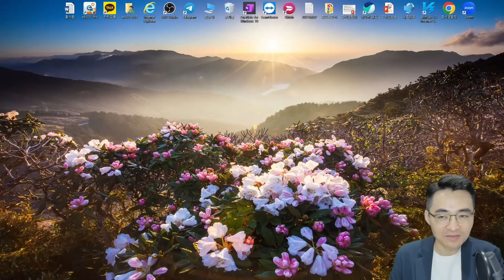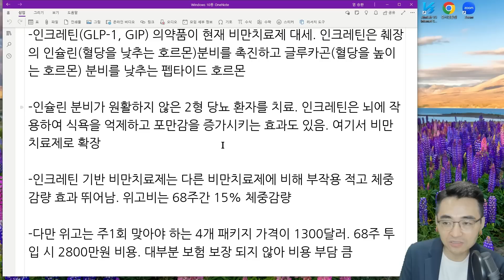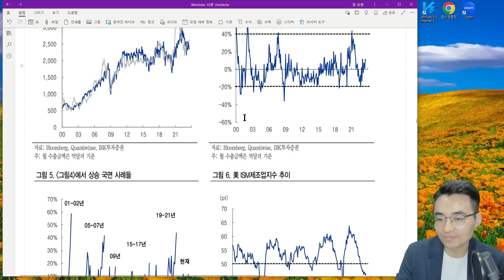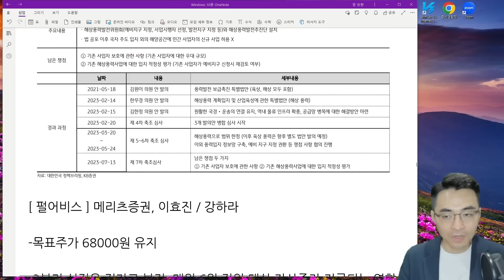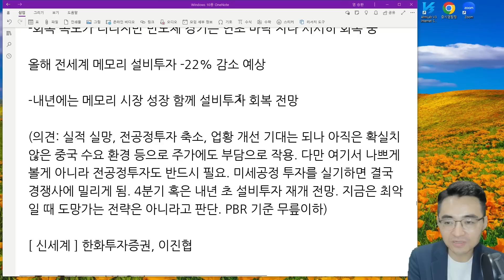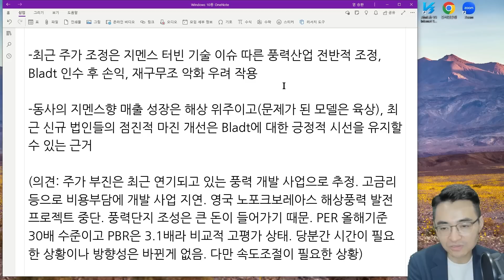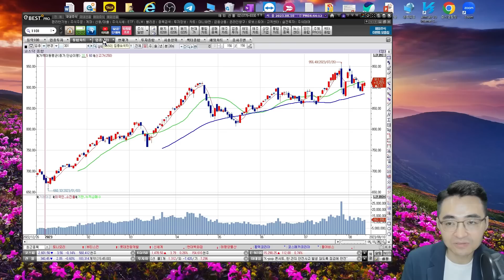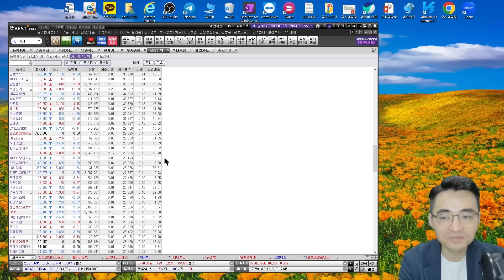[시장함께읽기] 8월 10일, 중국인이 온다! 면세점, 카지노, 화장품, 여행(중국 단체관광 허용, 화장품, 의료기기, 대출증가, 수출과 코스피, 원자재 강세, 주요기업실적)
총 상금 2억 2,110만원 국내주식 실전투자대회 시작
이제 왕좌에 오를 시간, 지금 바로 도전하세요!
다양한 이벤트와 얼리버드 참여완료고객에겐 신세계상품권까지

[2023 이베스트 국내주식 실전투자대회]

■ 참가신청 : 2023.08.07(월) ~ 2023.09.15(금)
■ 대회기간 : 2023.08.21(월) ~ 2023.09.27(수)
■ 참가대상 : 당사 주식계좌(종합/위탁) 보유한 모든 고객
■ 참가신청 바로가기
■ 기타 상세 : 당사 홈페이지 참조

*예금자보호법상 보호상품 아님 *투자 전 설명 청취 및 상품설명서 필독 *법인고객 제외 *원금손실 크게 발생가능 *자산가격 변동 등에 따른 원금손실(0~100%) 발생 가능 및 투자자 귀속 *레버리지펀드의 기간수익률은 추종하는 기초자산의 일간수익률과 차이 발생가능 *일중매매는 단기간 내에 상당액이 손실될 수 있고 잦은 매매로 인해 수수료의 과다발생 등으로 수익실현 기회가 극히 제한될 수 있음 *증권거래비용 등 추가발생가능 *주식 온라인 거래수수료는 0.015%, 기타 홈페이지 참조 - 이베스트투자증권 준법감시인 심사필 제2023-260호 (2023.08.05 ~ 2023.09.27)